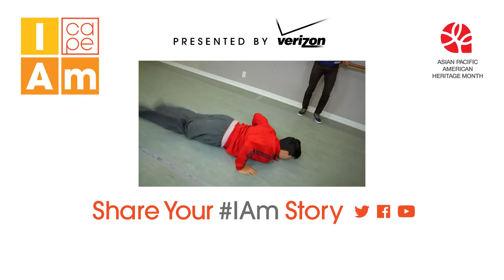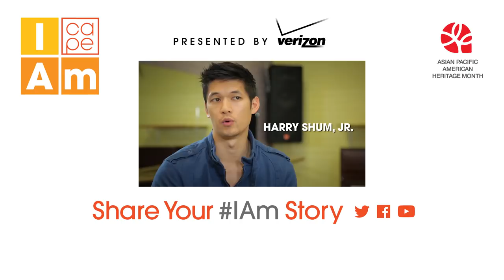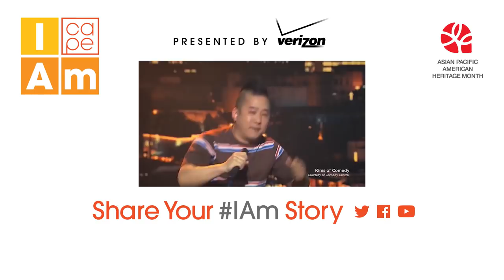IAm Leonardo Nam Story